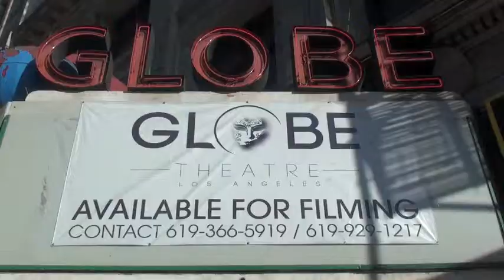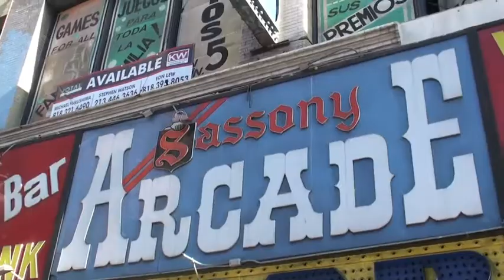Day on Broadway Jose Huizar 2014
Day On Broadway  - 6th Anniversary Bringing Back Broadway 2014